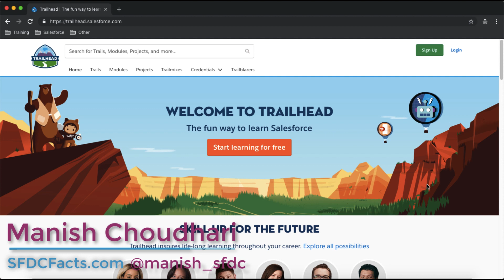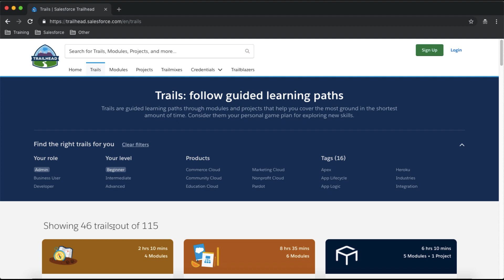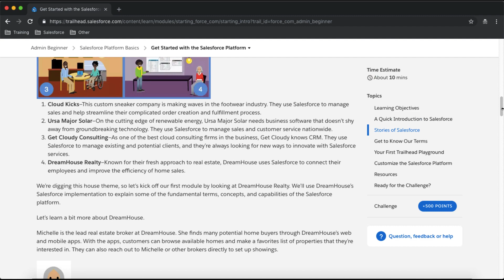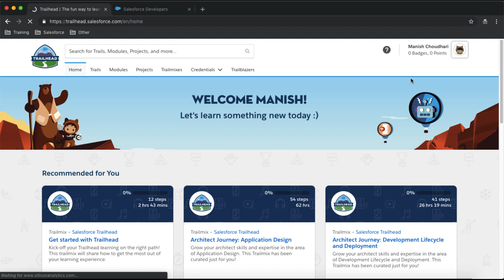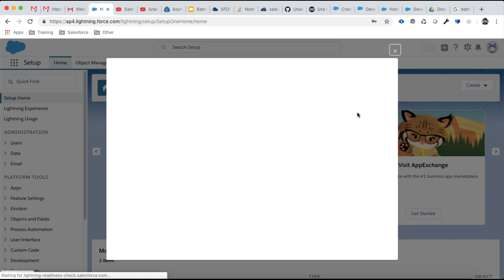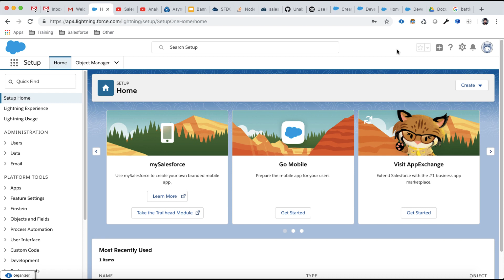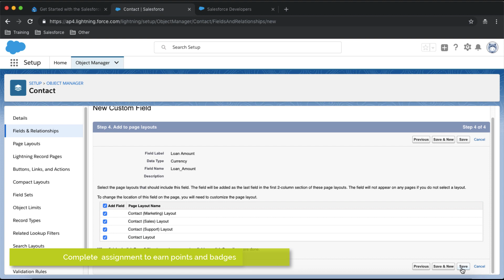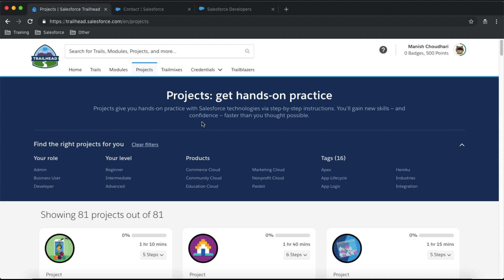Start Learning Salesforce with Trailhead.com | Salesforce Learning Platform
Start learning salesforce with trailhead.com.
In this video, I have explained how you can use trailhead to learn salesforce technology and earn points & badges.

You will also see how you can create your developer edition org and connect it with trailhead account.